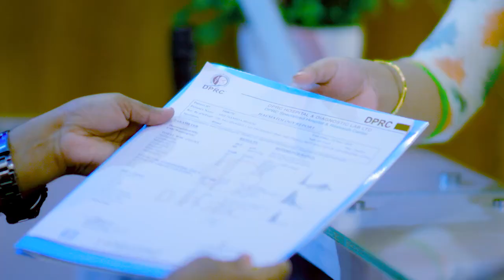১০ বছরের হাঁটু ব্যথা ভাল হল | Knee Pain Treatment | Best Pain Treatment Hospital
১০ বছরের হাঁটু ব্যথা ভাল হল | Knee Pain Treatment | Best Pain Treatment Hospital